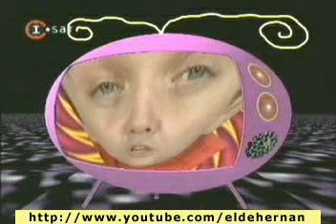Manhattan Ruiz : Triste y sin trabajo. Cha Cha Cha.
los consejos de nuestro ministro de ahorro postal. cualquier semejanza con la realidad es pura coincidencia.